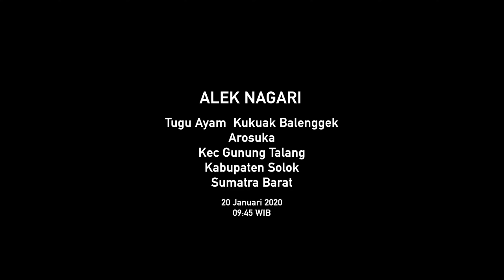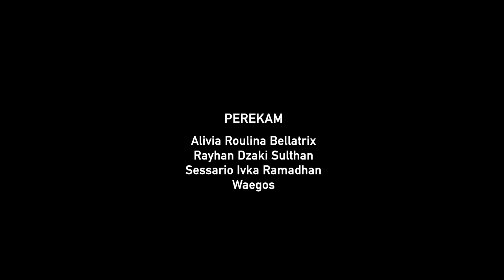Alek Nagari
Alek Nagari atau perhelatan pesta desa merupakan perayaan atas suatu peristiwa yang dianggap penting bagi nagari. Nagari sendiri merupakan suatu pembagian wilayah administratif dibawah kecamatan atau setara kelurahan dan menggantikan penggunaan istilah desa di Sumatra Barat. Alek Nagari dapat berupa pertunjukan, ataupun arak-arakan sebagai wujud perayaan paska pelantikan Wali Nagari yang baru seperti yang terlihat dalam video.

Perekam : Alivia Roulina Bellatrix, Rayhan Dzaki Sulthan, Sessario Ivka Ramadhan, Waegos
Lensa : Panasonic G 12-35mm F/2.8 ii